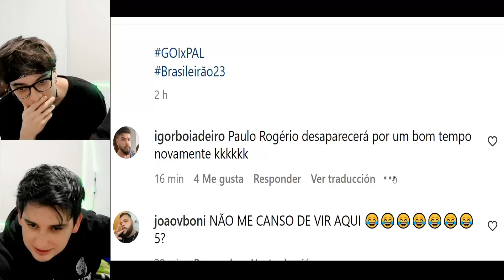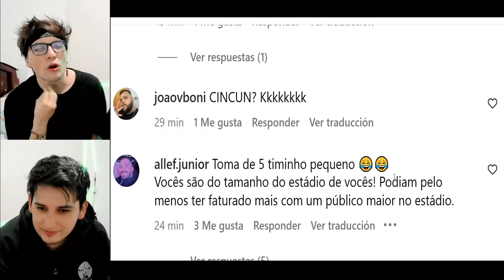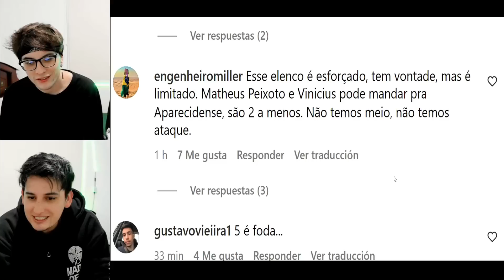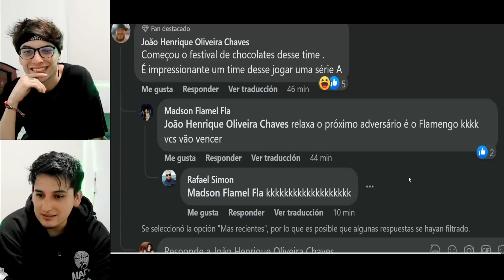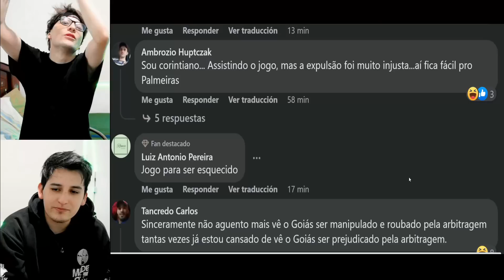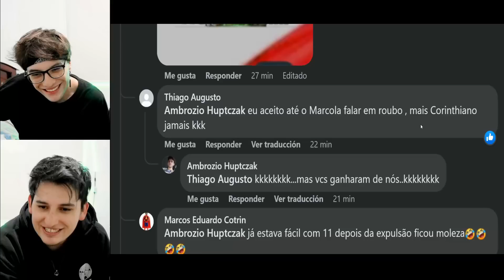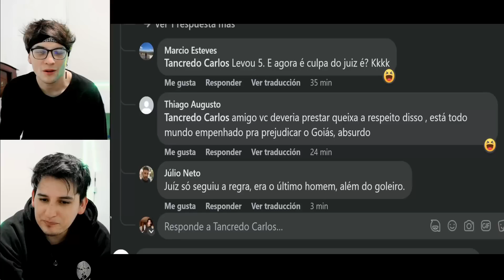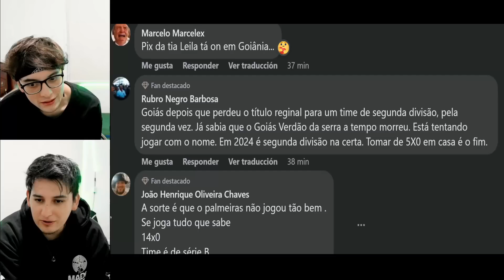MELHORES REAÇÕES E COMENTARIOS DOS TORCEDORES DO GOIÁS NA DERROTA 0X5 PALMEIRAS MASSACRE DO MONSTRO